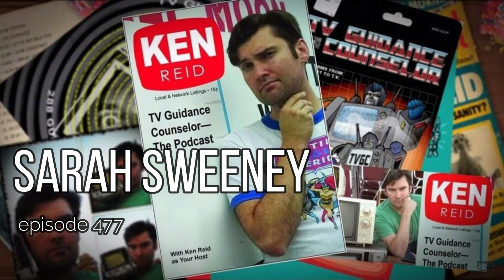TV Guidance Counselor Episode 477: Sarah Sweeney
This week Ken welcomes writer, voice over royalty and fellow latch key New Englander Sarah Sweeney to the show.

Ken and Sarah discuss NYC, soul sucking, Providence, 24 hours emotional support food, Halloween, the 1998 Clinton Scandal, pre-cogs, horoscopes, Warped Tour, Suffolk Downs, betting on horses, Ken's annoying red phone, trying to get deals on cable, chained to bundles, getting a ton of v/o work, notable stuff you can't talk about, having never seen a Farrley Brothers movie, Brotherhood, where does Ally McBeal take place, Boston Public, Boston Legal, The Amazing Randi, Co-Star, weird tangents, smoking while voting, Scream, My So-Called Life, how great Senta Moses is, Angela Chase, Breaking Away, spending the Summer watching the movies you should have seen, Sammo Hung, America's Night of Heroes, Walker Texas Ranger, Chuck is his character, being extremely hot, XTREME sports, SOF: Special Ops Force with Dennis Rodman, Sister Sister, A Will of their Own, Victorian Times, Dharma and Greg, Joanna Kerns, Hallmark movies, working at Sci-Fi, Mad About You, Ken's Fraiser issues, being a smart mean kid, being better than this, the dehumanization of the 21st Century, the dissolution of decorum, the invention of 'tweens, marketing, ratings, Anne with an E, The Nanny, Conventions, scarred by ER, The Pee Wee Herman Show, Sabrina the Teenage Witch, Great American Drama, and the future of Limited Run Series.